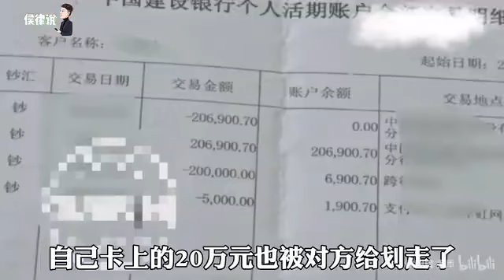298元买6瓶茅台？